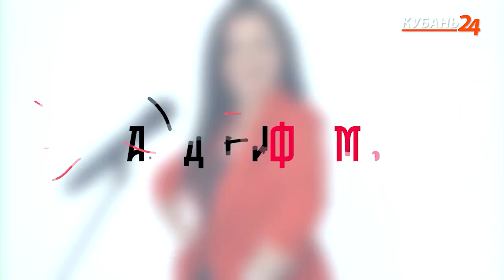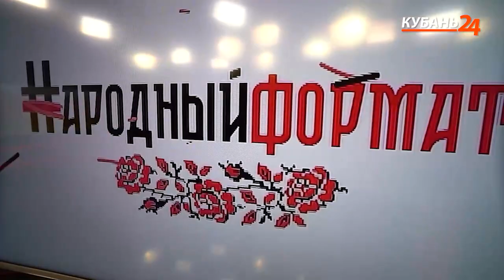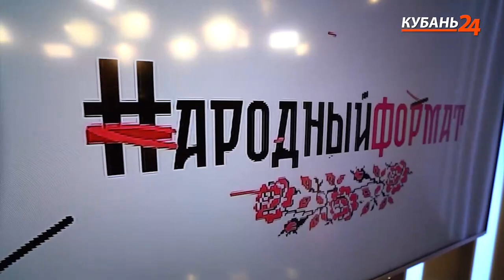Фолк-театр «Казачий спас» и народный фольклорный коллектив «Кубанцы» | Народный формат